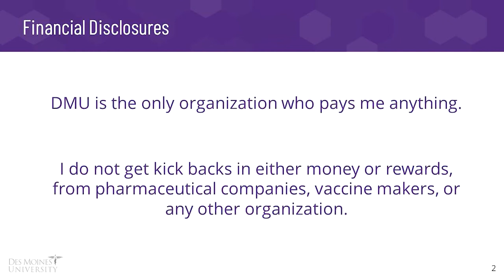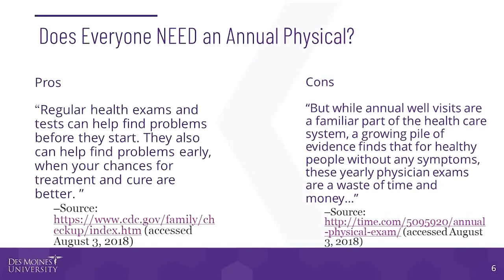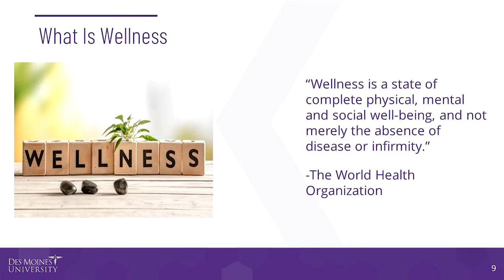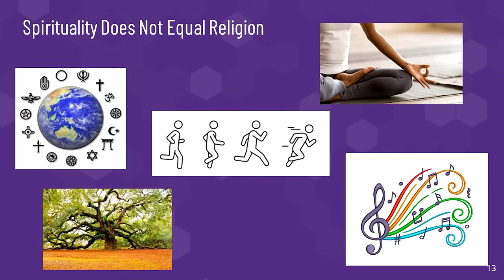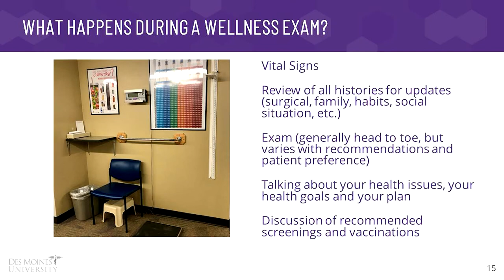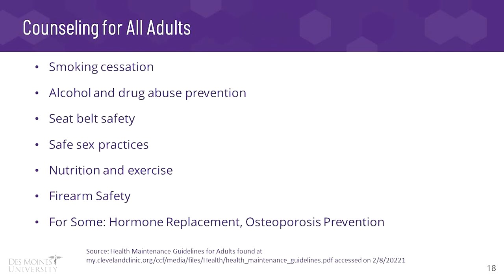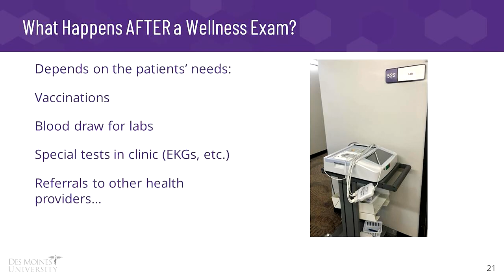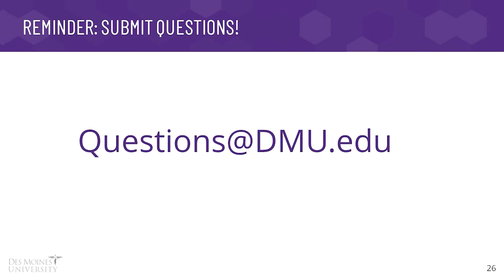Why Every Person Needs an Annual Wellness Exam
Mini Medical School - Week 5

Featuring Dr. Sarah Parrott, D.O., FAAFP, DMU Department Family and Internal Medicine Chair